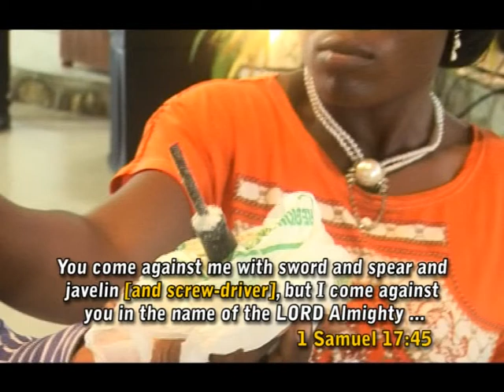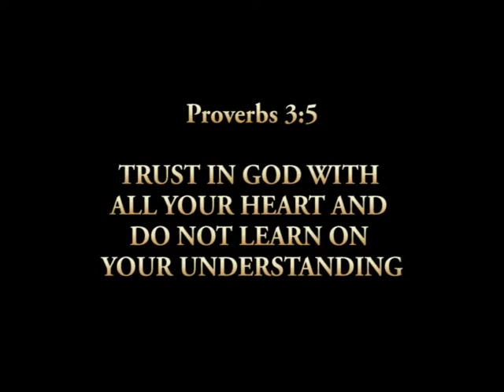Kingship Cameroon: Prophet Frank - a man's problems traced to a deadly screw driver